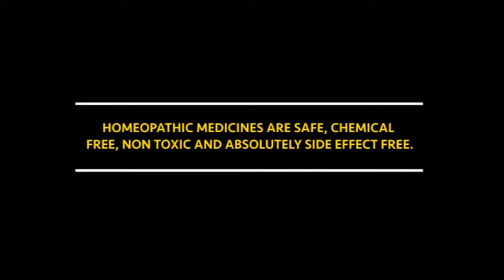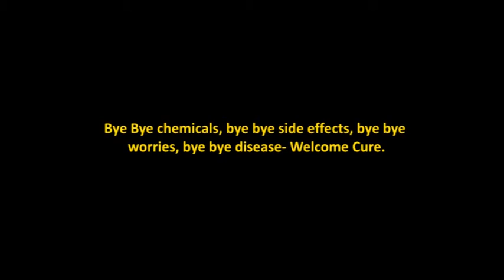Poonam Dhillon, celebrated Bollywood actress, shares her views on Homeopathic Treatment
I am here today, because, for years I have been enjoying the benefits of homeopathy. Dr. Jawahar Shah has been very kind, right from the time my kids were born. In fact, even before that when my mother was ailing from Asthma, the only relief and benefit that she would get was from Homeopathy. I think it is a wonderful, especially for kids, I have always relied on homeopathy; because very strong medications with all its side effects, we all try to avoid that. It’s a boon and a blessing. It’s strange that I come from a family of allopath. I have been telling them that they should try Homeopathy as it gives relief without any side effects. I feel you should all fight against the malpractices as qualified doctors. You should let the world know that there are no hidden things in the medicines and only measured medicines. Self medication in homeopathy is equally bad. Let us all benefit from your knowledge. I wish to say All the best and many many future years of doing good to the people. Wish you all a very bright future.